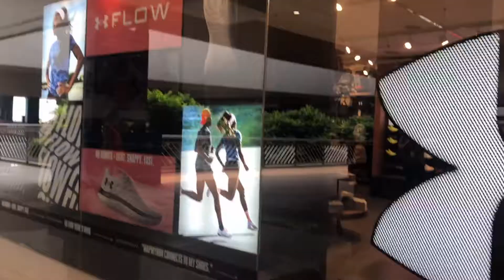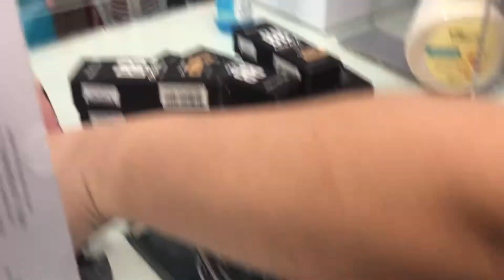QUICK MOA WALK AND WATSON’S HOARD👌| Yennie Amodia